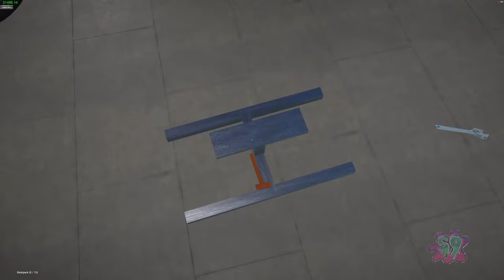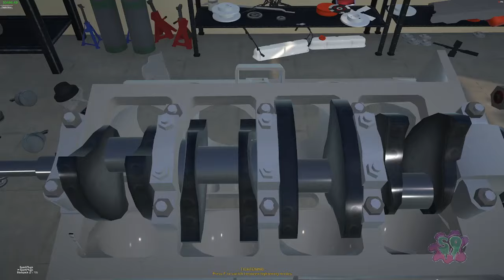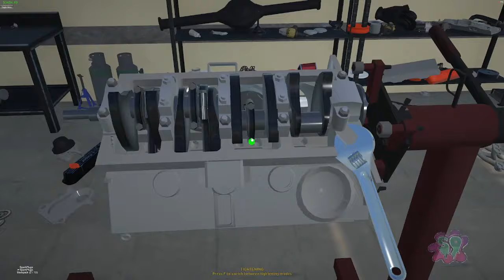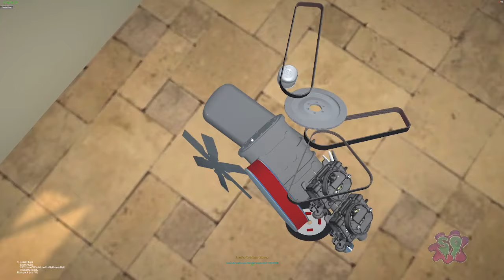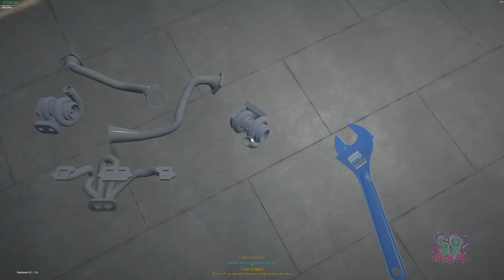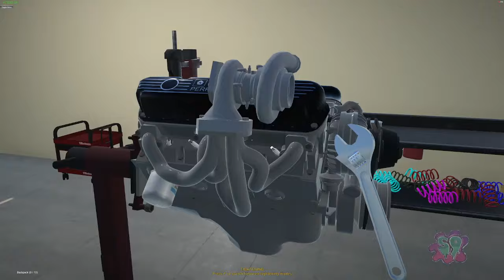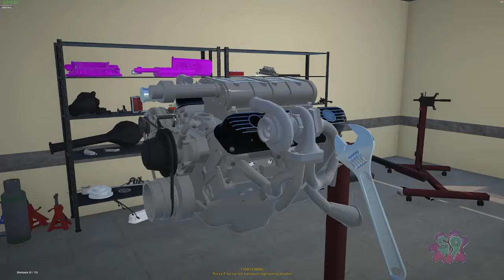Game Play | My Garage Modded S1 Ep#110 The NIV getting a Blower Engine 🚊🔔👍